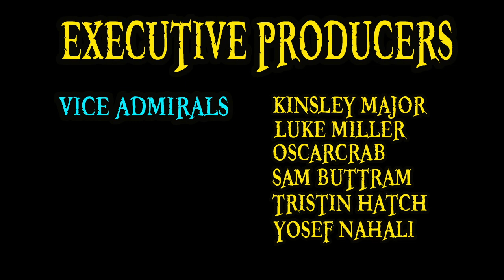One Piece Chapter 911 Review: A Great Adventure in the Land of Samurai!